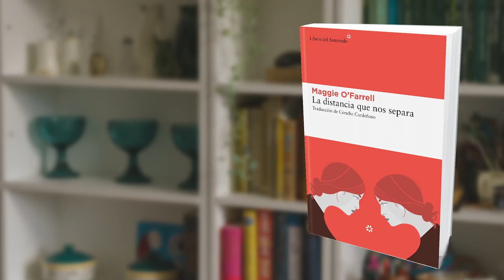Maggie O'Farrell nos habla de «La distancia que nos separa», una de sus obras más queridas.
Paseando por Londres, Stella se cruza con un hombre que la devuelve a un momento insoportable de su pasado. Este encuentro la perturba tanto que deja inmediatamente el trabajo y, sin avisar a nadie, se instala en un recóndito lugar de Escocia; solo su impredecible hermana Nina, a quien está muy unida desde niña, sabrá dónde encontrarla. Al otro lado del mundo, en Hong Kong, Jake y su novia están disfrutando de la multitudinaria celebración del Año Nuevo chino cuando ocurre un accidente. Stella y Jake no se conocen, pero ambos huyen de sus vidas: Jake busca un lugar tan remoto que no aparece en ningún mapa, y Stella se esconde de algo cuyo significado únicamente su hermana puede entender.

Inédita en español, LA DISTANCIA QUE NOS SEPARA –la tercera novela de Maggie O’Farrell, publicada por primera vez en 2004–, explora ya algunos de los temas que serán fundamentales en la obra de la autora de «Hamnet» y «El retrato de casada»: los lazos afectivos, el peso de los recuerdos y la necesidad de independencia. Una cautivadora historia sobre cómo la familia conforma nuestras vidas, y sobre lo difícil que es, por mucho que lo intentemos, dejar atrás nuestros orígenes.